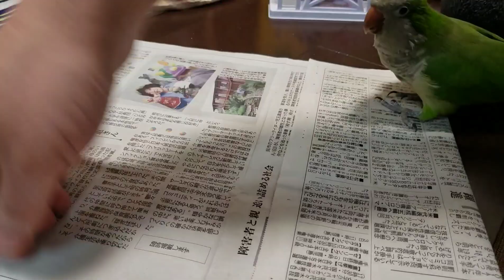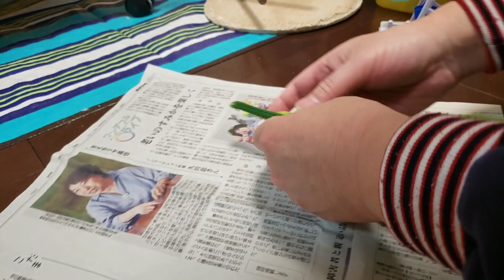今日のチョコ&マリン2020(オキナインコ&オカメインコ)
チョコちゃん、相方メロンちゃんに遊んでもらってます。新聞にトントンと、プロレスごっこは、小さい頃からやってます😊🐥